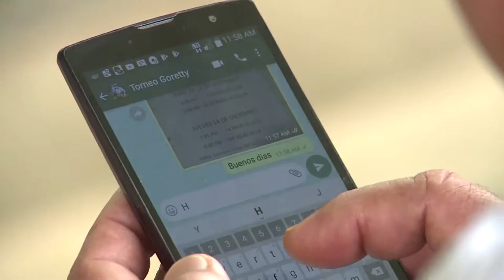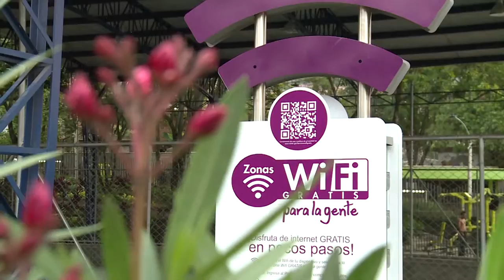Las Zonas WiFiGratis y el Deporte Hacen Equipo | C2 N5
Jorge Zapata Henao, es un apasionado por el deporte, organizar diferentes torneos es su afición; por eso usa las Zonas WiFiGratis para programar con sus deportistas los diferentes encuentros a disputar. ¡Acá, esta su historia!